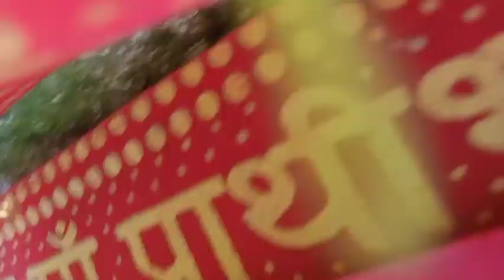Pathibhara temple||kanyam ,ilam||Ep-05/nepal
@Nomad Shubham
   music is used for educational and entertainment purposes...